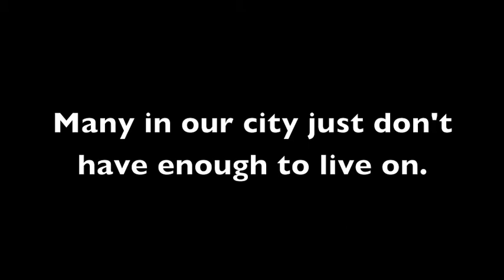Birmingham City Mission's food bank: Harvest appeal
Hear from staff and clients at the BCM food bank.

'With food banks, we're helping people when they're really down - that's it in a nutshell. And all the people that provide this food, we've got to thank them because, at the end of the day, without it we can't help anybody.  So thank you, and bless you all.'
Andy Morton, Resource Centre Assistant Manager